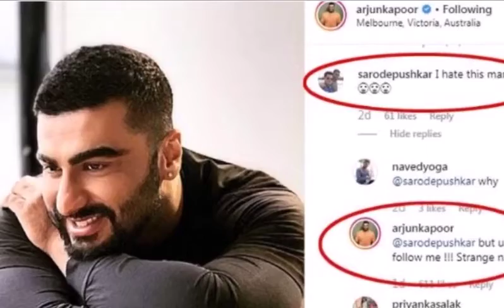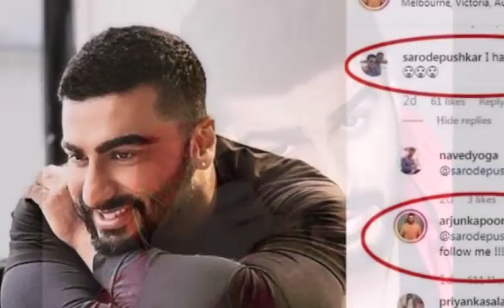यूजर ने कहा मुझे तुमसे नफरत है', अर्जुन कपूर ने दिया तगड़ा जवाब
बॉलीवुड अभिनेता अर्जुन कपूर द्वारा जबसे मलाइका अरोड़ा को डेट करना शुरू किया गया है, तब से एक्टर को ट्रोल करने का दौर शुरू हुआ है. शायद ही ऐसा कोई पोस्ट होता होगा जब अर्जुन के फोटोज और पोस्ट पर उन्हें ट्रोल न किया हो. अर्जुन ज्यादातर ऐसी बातों को इग्नोर भी कर देते हैं, हालांकि हाल ही में अर्जुन की एक फोटो पर एक शख्स द्वारा ऐसा कमेंट किया गया कि एक्टर को रिप्लाई देना ही पड़ गया. अर्जुन का यह पोस्ट सोशल मीडिया पर खूब वायरल हो रहा है.

अर्जुन द्वारा अपनी एक फोटो इंस्टाग्राम पर पोस्ट की गई है. जिसे मलाइका द्वारा न्यूयॉर्क ट्रिप के दौरान क्लिक किया गया था. अर्जुन द्वारा फोटो कैप्शन देते हुए लिखा गया था कि जब वो मुझे मुस्कुराते हुए पकड़ ले तो.

बता दें कि अब इसी फोटो में एक शख्स ने कमेंट करते हुए लिखा कि मैं इस आदमी से नफरत करता हूं. अर्जुन द्वारा वहीं  तुरंत रिप्लाई करते हुए लिखा गया कि लेकिन फिर भी तुम मुझे फॉलो कर रहे हो, अजीब है न. अर्जुन के इस मजेदार कमेंट के बाद सब एक्टर की तारीफ में लगे हैं. अर्जुन और मलाइका के बारे में बात की जाए तो बीते दिनों मलाइका द्वारा अपने और अर्जुन के रिश्ते के बारे में खुलकर बात करते हुए कहा गया था कि भारत में एक महिला के लिए प्यार में दूसरा मौका लेना आज भी एक टैबू है.